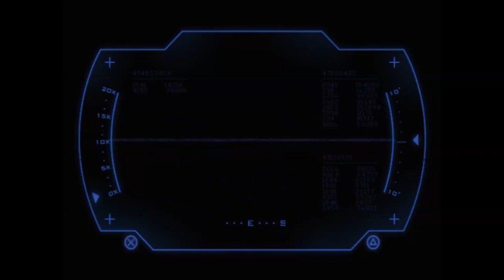Survarium #3 The AKM Sniper